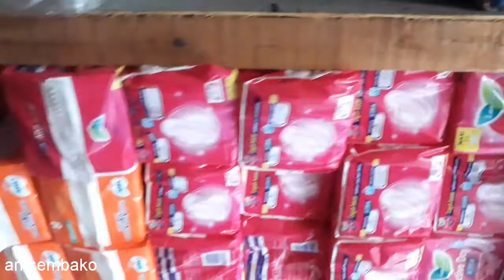AGEN PLASTIK MURAH PASAR MESTER JATINEGARA JAKARTA TIMUR